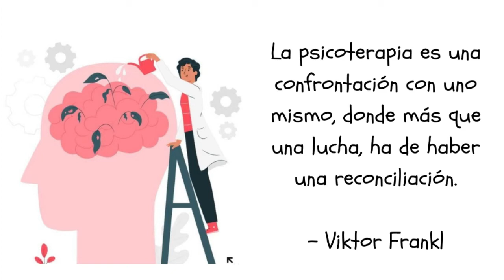Importancia de asistir a terapia psicológica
¡Hola! Bienvenid@s a tod@s  una vez más al Universo sentipensante 😉⭐

Gracias a este nuevo video y a la ayuda  de nuestra Psicóloga invitada, entenderemos  la importancia de asistir a terapia psicológica y sus múltiples beneficios.

Recuerda que a terapia psicológica no asisten los "locos" sino aquellos que tienen la madurez para hacerse cargo de sus emociones 😌🍂